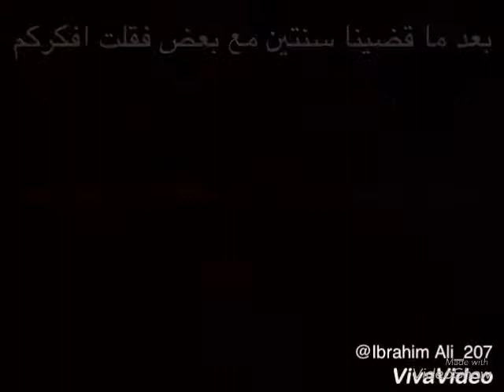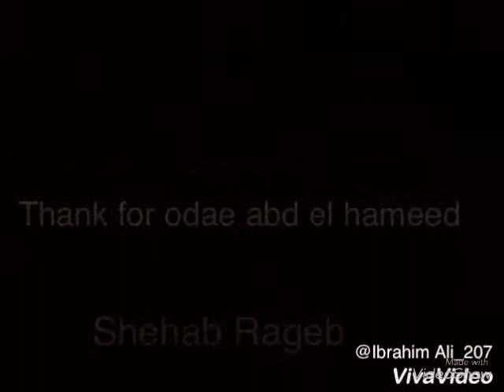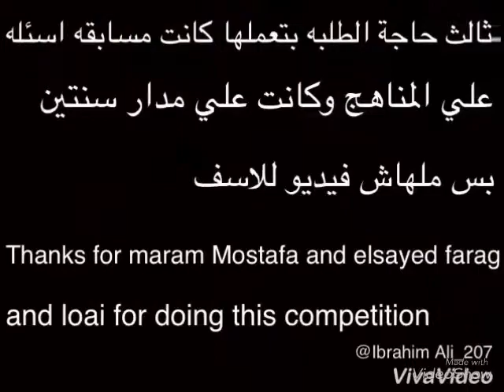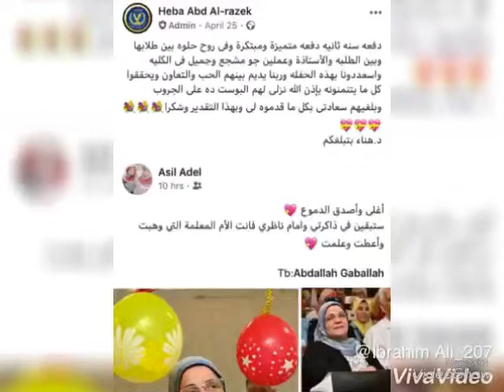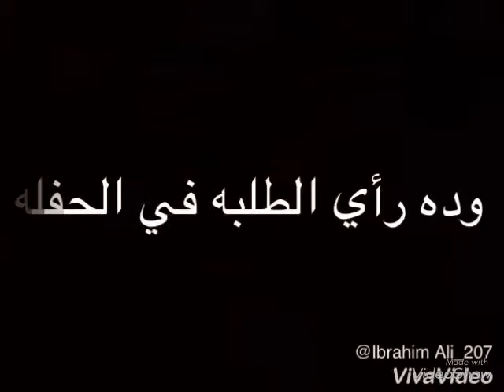ذكريات طب بشري جامعه ٦ أكتوبر دفعه ٢٠١٦ - ٢٠٢٢